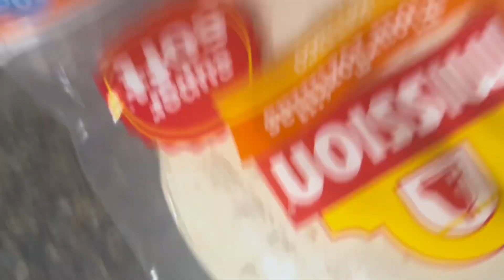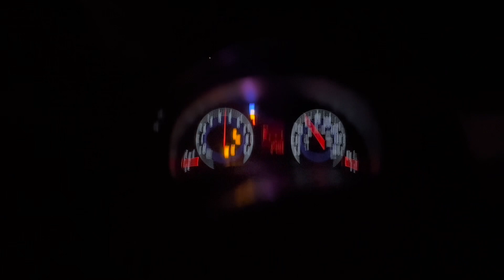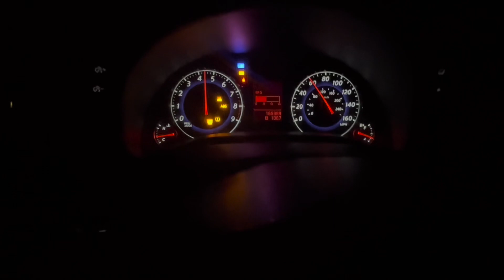Update to 2024!!!!!!!!